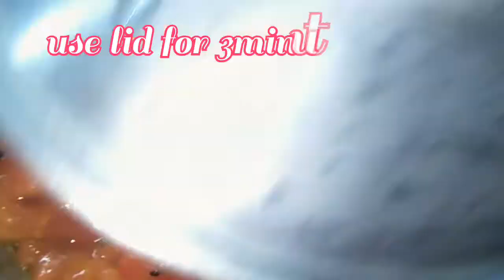5minutesot bonabo pora bilahir tenga jola mitha 1ta tasty recipe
bilahi, panchphuron, piaj, jolokia, nimokh, halodhi..